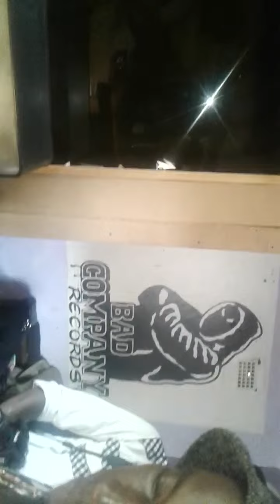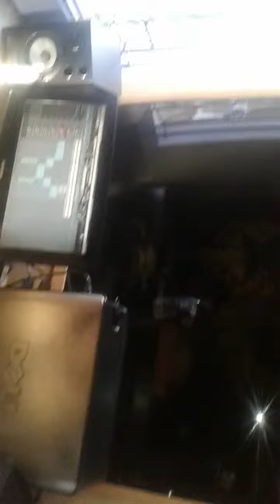Soul jah luv recording on the five star riddim prd Gzzy @Bad company records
For recordings and bookings contact metro 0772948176 Gzzy on 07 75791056
Studio in mbare
82 rusike crescent mbare national